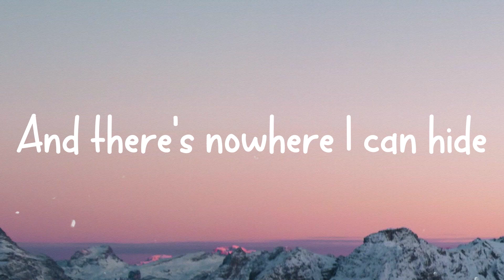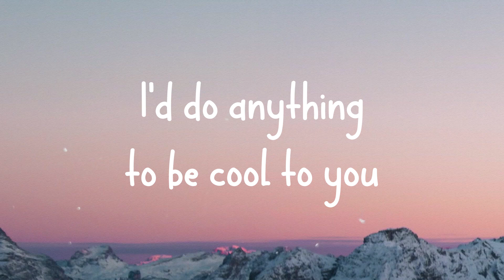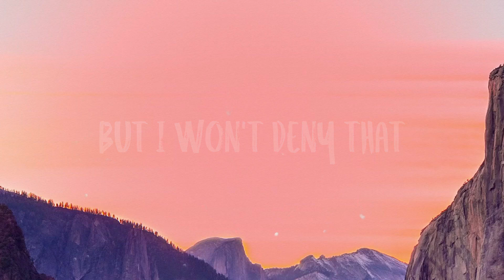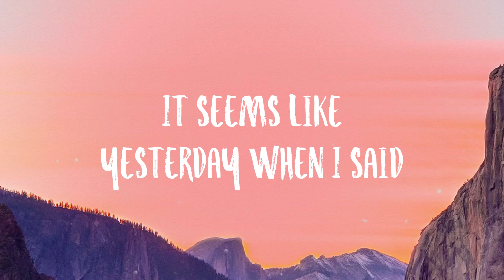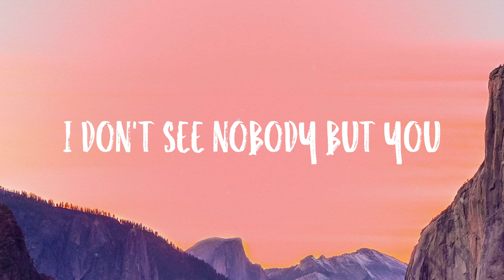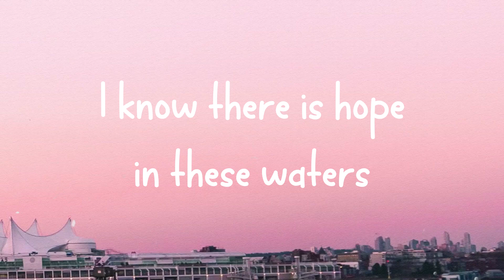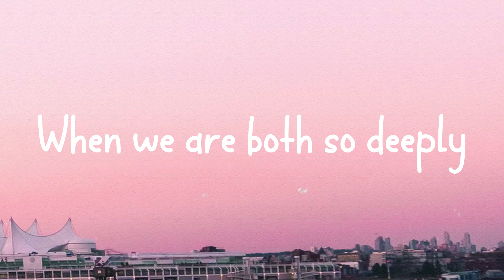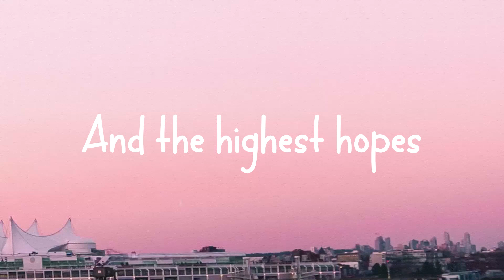Overdrive - Post Malone (Visualized Lyrics) 🥂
Overdrive - Post Malone (Visualized Lyrics) 🥂  I spend my nights on overdrive
  I live my life so overtired
  And there's nowhere I can hide
  Now I live my life on overdrive
  I could be more like him
  If that's cool with you
  I'd do anything to be cool to you
  Cool to you
  I spend my nights on overdrive
  I live my life so uninspired
  There ain't no angels in this world
  So I live my life on overdrive
  I'd remove my tattoos
  If that's cool to you
  Cool to you, uh
  I could end it with her